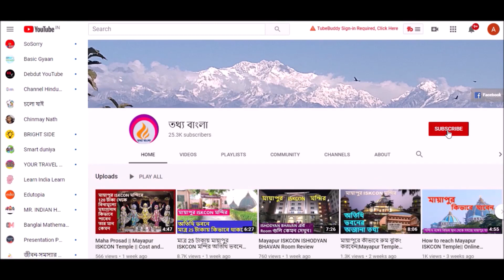3দিন 2 রাতের পুরুলিয়া টুর |Ajodha Pahar | Joychandi Pahar |Panchet |Baranti | Garpanchkot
Puruliar Ajodha pahar, Joychandi pahar,Gar Panchakot,Panchet,Baranti tour plan.
Train Time:-
Howrah to Adra
58013 HWH BKSC Pass  Time  HWH-23.05   Adra-5.15  Fair SL-130   3AC- 505
58011 HWH CKP Pass  Time  HWH-23.05   Adra-5.15  Fair SL-120   3AC- 460
12883 SRC Purulia Rupashi Bangla (Daily) Time Santragachi 6.25am      Adra 10.48am   Fair-2S-135    3AC-485
Adra to Purulia
MEMU- 1.30pm,3.05pm,4.30pm,6.40pm,7.30pm, TATA Exp-2.23pm
Purulia to HWH
58012  CKP HWH Pass  Time:- Purulia 8.20pm  HWH-4.45am  Fair SL-145   3AC- 585
Joychandi Pahar Youth Hostel
NON AC DB 550/AC DB-800/NON AC Triple B. 800/AC 4B 1300/Non AC 1B-325
Enquiry  142/3,A.J.C Bose Road,Moulali,Kolkata-700014,PH- 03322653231
Head Office: 32/1 BBD Bag South, Standard Building, Kolkata -700001, PH- 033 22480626

"পুরুলিয়া শহরের সস্তা থেকে ভালো মানের হোটেলের সন্ধান" video টি দেখতে নীচের link এ click করুন

পুরুলিয়া শহরের কিছু হোটেলের  Cont. No.
Hotel Swagatam   Cont. No. 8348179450
Maheswari Lodge    Cont. No. 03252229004
Hotel Genius    Cont. No. 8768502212
Hotel Rupasi Bangla    Cont. No. 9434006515
Shanti Lodge  Cont. No. 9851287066
Mahamaya Lodge   Cont. No. 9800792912
Sarada Niketan Lodge   Cont. No. 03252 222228

Ajodhya Pahare Lodge Booking :-
 Malabika/Niharika er Booking:
 KOLKATA - 6A,Raja Subodh Mallick Square ,9th floor ,Kol700013

This Channel is for "Travel Tips" ,"Travel Experience" ,"Travel Information"